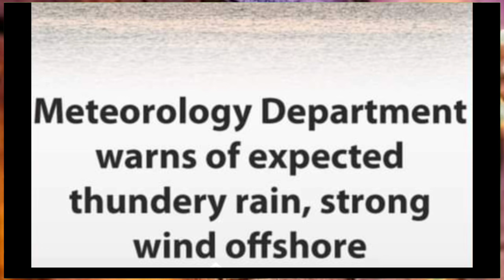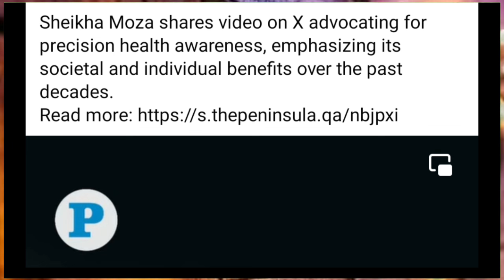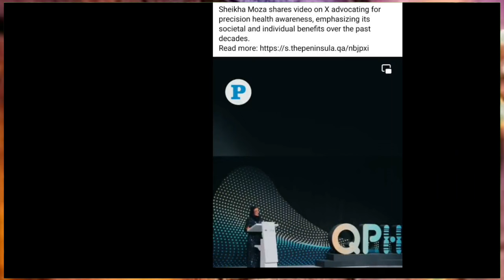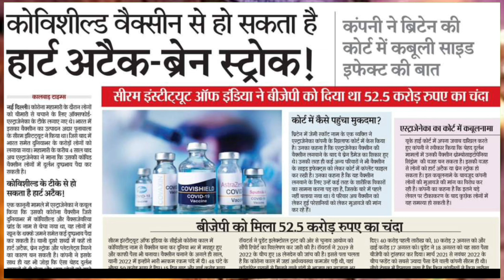💯कतर के इस Department ने दि Warning ¦¦ Doha Qatar News ¦¦ Qatar Important News